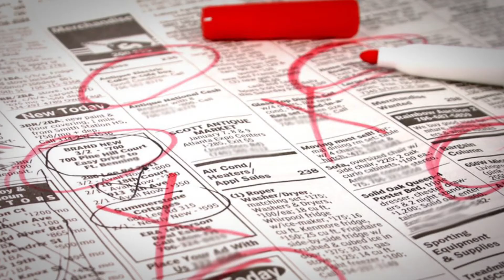ΚΕΚ ΔΡΑΣΗ FESTIVAL ΕΡΓΑΣΙΑΣ 2014